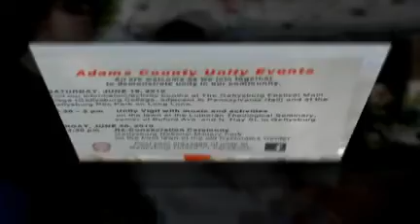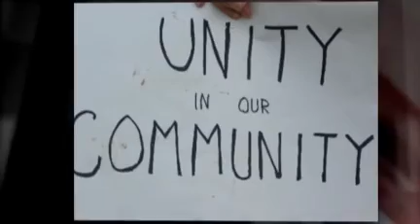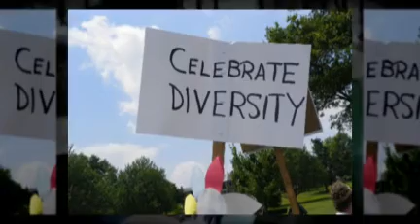UNITY VIGIL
Unity Vigil in Gettysburg, Pa on Saturday, June 19, 2010.